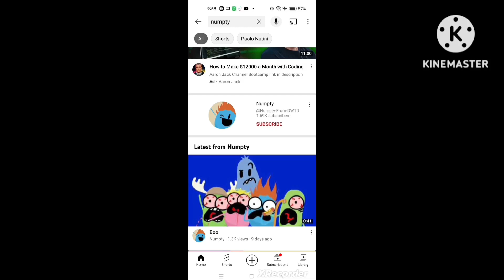dumb ways to die part 1